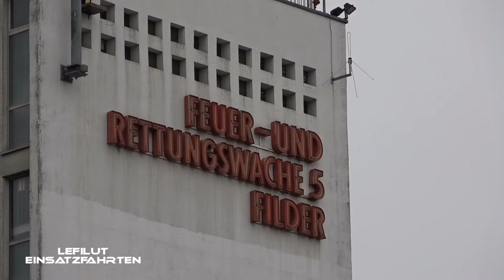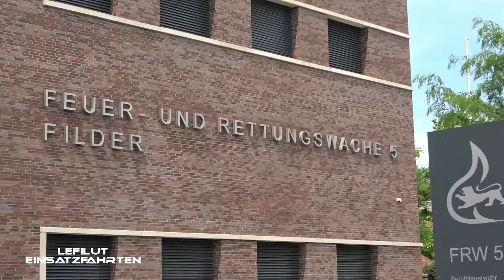[🚒🚑 Alte & ++NEUE++ FuRW 5 Filder 🚒🚑] 📟 2 x Löschzug & 2x RTW + 📢 GONG + Durchsage | BF Stuttgart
LEFILUT - EINSATZFAHRTEN
Stuttgart, Deutschland 2023+2024